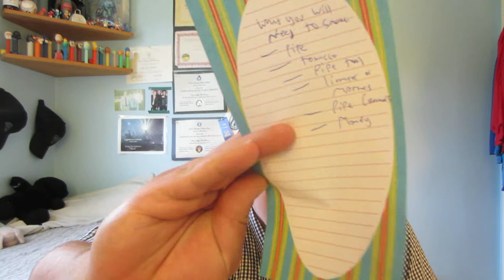Part 25 What You Will Need To Smoke A Pipe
In this video I discuss what you will need to smoke a tobacco pipe